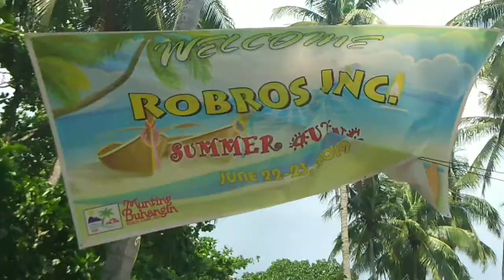ROBROS COMPANY TEAM BUILDING | MUNTING BUHANGIN NASUGBO, BATANGAS | SAM'S VLOG